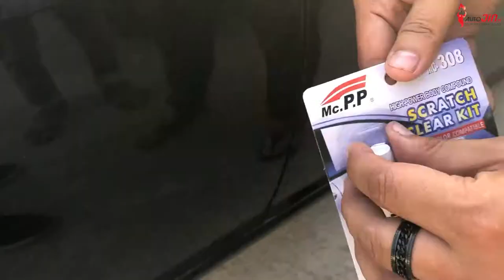Car Scratch Removal MCPP Body Compound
This scratch removal compound is one of its kind. As it removes scratches from the car body very smoothly and gives effective results. Scratch Removal compound removes scratches, mild scratchers, and blemishes from the car. This specially formulated compound is compatible with any color and gives a brightening look after applying the scratch removal compound.

SPECIFICATION:
Brand: Mc.P.P
Weight: 15 G
Color: Work on Any Color
Item Form: Cream